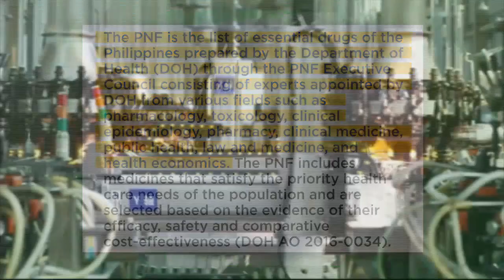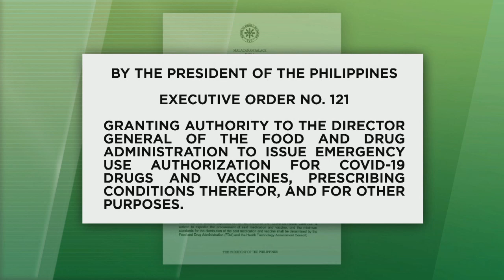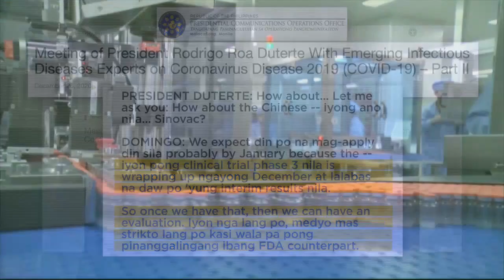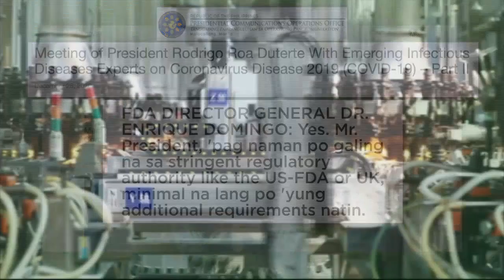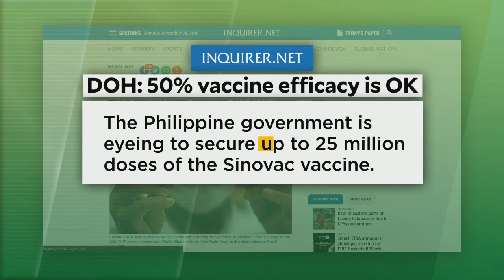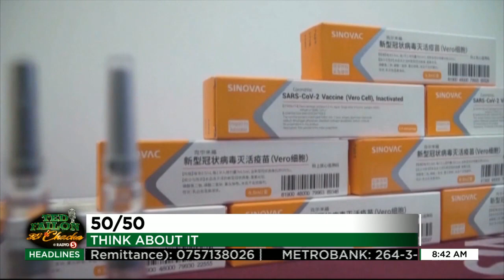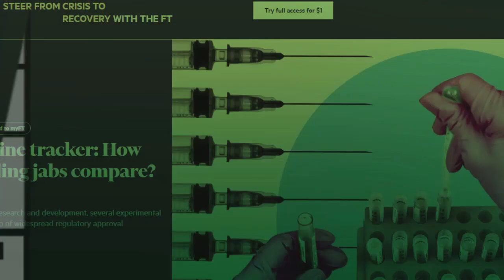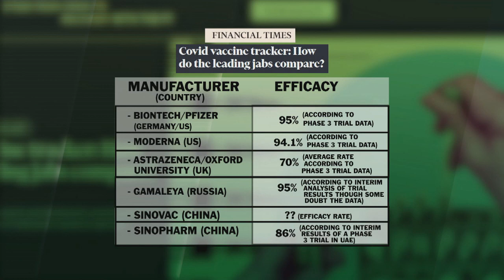Bakuna ng Sinovac, bakit pinipilit?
TedFailonandDJChaCha | Tinalakay ni Ted Failon sa ThinkAboutIt ang isyu ng 50% efficacy rate ng Sinovac vaccine mula sa China.